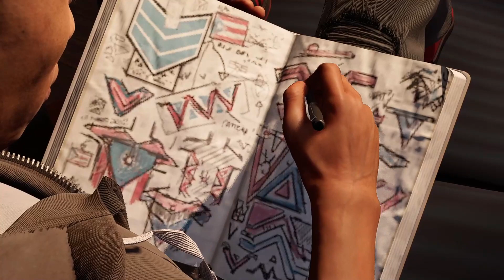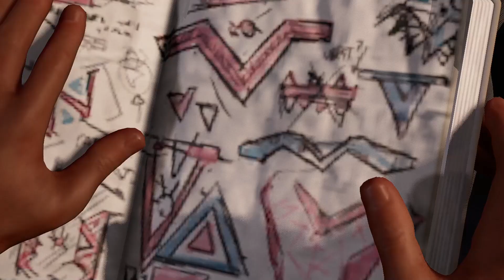SPIDER-MAN MILES MORALES - GAMEPLAY, STORY PART 11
This channel is dedicated to Gaming, I will be uploading regular gaming videos.

SPIDER-MAN MILES MORALES - LOW GRAPHICS gameplay
You can also find me here:

Call Of Duty Mobile IGN's:
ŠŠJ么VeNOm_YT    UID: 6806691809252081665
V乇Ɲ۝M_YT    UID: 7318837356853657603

Blood Strike IGN: VENOM_GAMING

🌟 VENOM's PC SPEC 🌟
CPU : Intel® Core™ i7-875K  2.93 GHz
MOTHERBOARD : ASUS P7P55D-E
COOLER : ANT ESPORTS ICE-C200 V2
GPU : ROG STRIX GTX 1050 TI
RAM : Corsair 16GB DDR3 4x4
MOUSE : COOLER MASTER DEVESTATOR 3
KEYBOARD : COOLER MASTER DEVESTATOR 3
JOYSTICK : XBOX WIRELESS CONTROLLER
TABLET : XP-Pen Deco01 V2
HEADPHONE : RED GEAR COSMO 7.1
SPEAKER : F&D 2.1
UPS : APC Back-UPS 1100VA